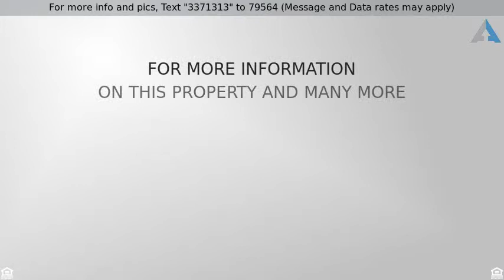$130,000 - 625 W LAKESHORE DRIVE, CLERMONT, FL 34711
Single Family Home, Other - CLERMONT, FL

Large corner lot with views of Lake Winona of the Chain of Lakes.  Over sized one car garage.  Large Master with bath/shower combo and dual sinks.  Kitchen and Living Room combo.  Needs TLC.